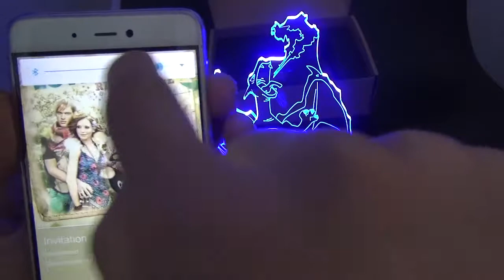3D Optical Lamp with Bluetooth Speaker TDL-BS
Powered by built-in 2600mAh Rechargeable Li-battery
Display 5 certain lights
Insert TF card or connect to mobile phones/PC to play music.